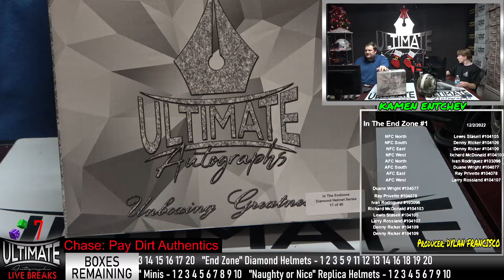Miles Sanders Authentic Helmet - 12/2/2022 4 P.M. Live Breaks